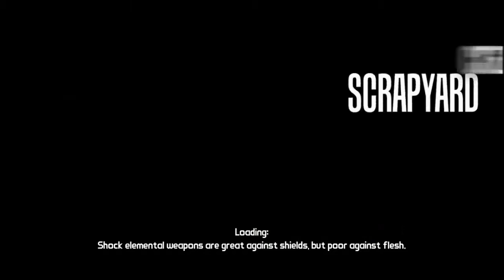Borderlands #24 - Lilith w krainie złomu! Powrót Skagów :O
Skype: scorpioplaypl
Steam: ScorpioPlayPL
Origin: ScorpioPlayPL
Uplay: GuzzPlayScorpio